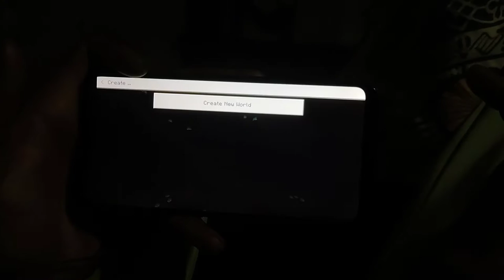minecraft mobile mein kaise khele | minecraft kaise khele in hindi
1.minecraft kaise khele
2.minecraft kise khele
3.minecraft kaise khelte hein
4.minecraft
5.minecraft kya hain
6.minecraft in hindi
7.minecraft pe multiplayer kaise khele
8.minecraft kaise khelte hein 2021
9.how to play minecraft
10.minecraft kaise khele 2021
11.minecraft mobile mein kaise khele
12.minecraft mein multiplayer kaise khele
13.how to play minecraft in mobile
14.hindi me minecraft
15.minecraft mein doston ke sath kaise khele
16.minecraft kaise khele in hindi
17.minecraft multiplayer kaise khele